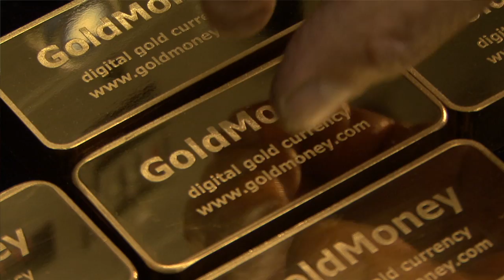GoldMoney -- Buy & Hold Precious Metals Online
GoldMoney is a leading dealer in gold, silver, platinum and palladium, with over 22,000 customers worldwide. Signing up for a Basic Holding takes just minutes and can be done entirely online. Precious metals are a great way to preserve and increase your purchasing power. It can also protect your capital during troubled economic times. When considering where to buy gold and silver though, one needs to carefully consider the full range of benefits offered by different products, as well as the rates charged.

This short educational video explains how GoldMoney offers both the convenience of web-based trading and the security and peace of mind that comes from owning allocated metal.